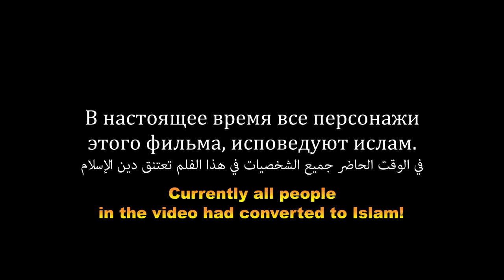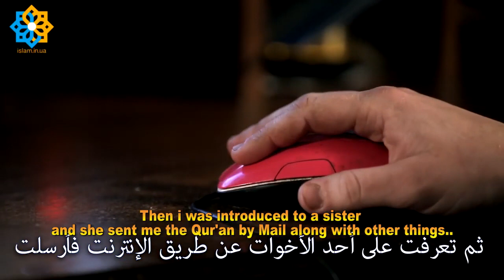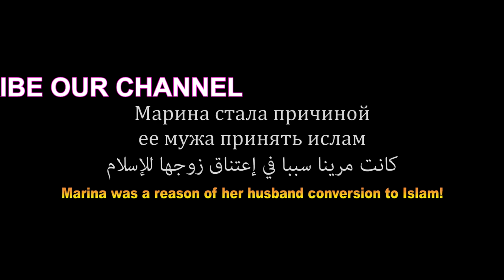REVERT STORY OF AFAMILY || MARINA & HER FAMILY || MY FRIEND BRING ME QURAN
Salahuddin Ghazi
Canada,

PLAY LIST TO CHECK :

1. REVERTED MUSLIMS STORIES || URDU || HINDI

2. TILAWAT QURAN || NATT || ADHAN

3. MISC VIDEOS (ENGLISH / URDU / HINDI )
4. REVERTED   MUSLIMS STORIES

6. LIFE OF SAHABA & ISLAMIC STORIES // URDU / HINDI //🌄🕌🕋🌈

8. FRIDAY SERMONS , ACADIA UNIVERSITY , (ENGLIS) 🕌🕋🌈

9. WHY WOMENS ARE CONVRTING | TO ISLAM

10. MOLANA TARIQ JAMEEL , URDU , HINDI 🌄🕌🕋🌈

12. LIFE OF SAHABA رضیّ ُالله تعالیٰ علیهمُ اجمعینؔ ( PUSHTU ) 🌄🕌🕋🌈

REFRENCE TO USE

SulmanFarsi
Abdur Rahman Ibn Awaf
Adi Ibn Hatam
Tamam Ibn Uttal
Huzaifa Ibn Al Yaman
Adi ibn Hatam
Adi ibn Hatam
Tamama Ibn Utal
Hudhfa Ibn Al Yaman
Hazrat Bilal
Imam Al Nawai
Zayed Ibn Tabat
Hazrat Bilal
Abu Ayub Ansari
Importancr of Friday
Prophet Jeremiah
Year of delegation
SHORTS,shorts,
Dr Zakhar Nayak,
Dr yasar Qadi,
Shykh Esteas
Shaykh Hamza
Mufti Meank,
Islamic history,🕌
Salahuddin Ghazi,